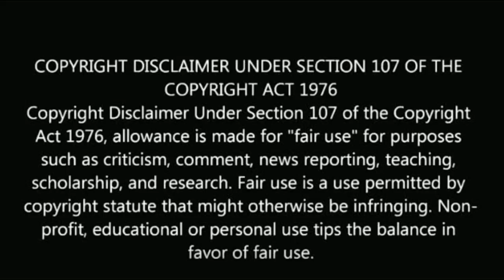Dance ஆடும் போது தவறி விழுந்த சுந்தரி சீரியல் நடிகை | Gabrella dance fun video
Gabrella dance fun video.